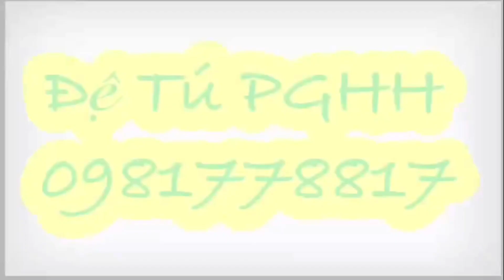CHUI HANG ĐIỆN KÍNH- NÚI ÔNG CẤM NHOM ĐỒNG ĐẠO TÂN LẬP.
Đệ Tú PGHH xin kính chào tất cả chư quí vị . Đệ Tú có làm kênh youtube chuyên về từ thiện và Phật pháp, rất mong cô bác anh chị em coi chương trình của đệ TÚ, giúp đỡ, chia sẽ, ủng hộ,hoan hỷ, hảo hòa, chúng ta cùng nhau làm cho chúng sanh an lạc. Cô bác anh chị em coi chương trình của đệ TÚ mọi người đăng ký và bấm chuông để ủng hộ đệ Tú nha mọi người. Rất cảm ơn quí vị.